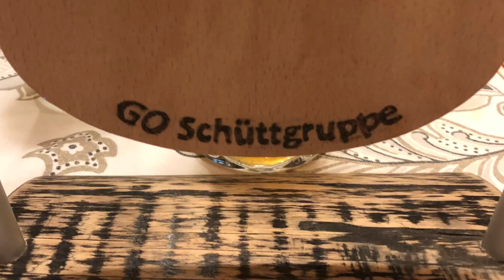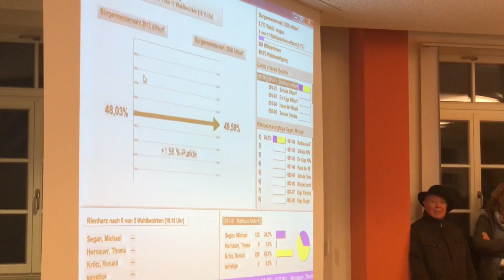Wahl Sonntag in Alfdorf